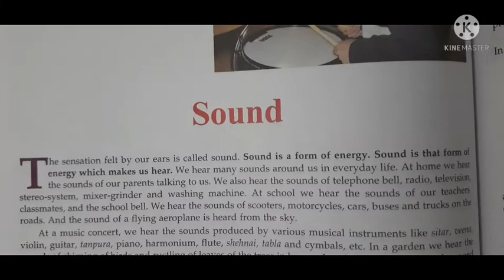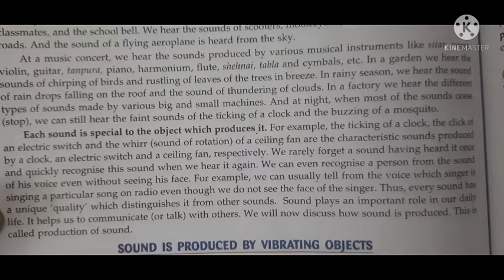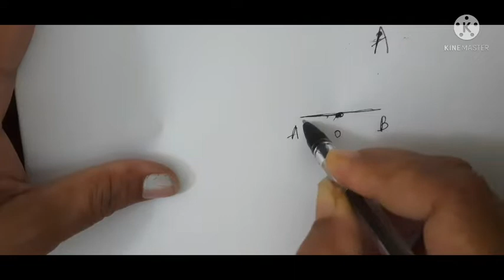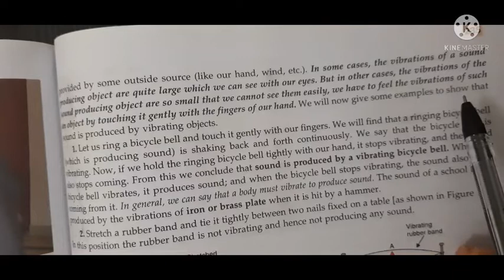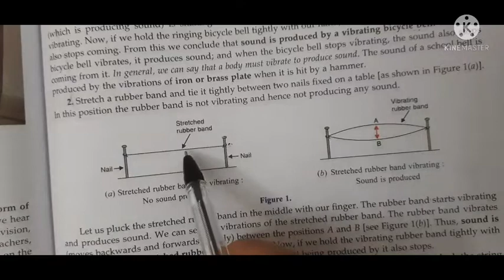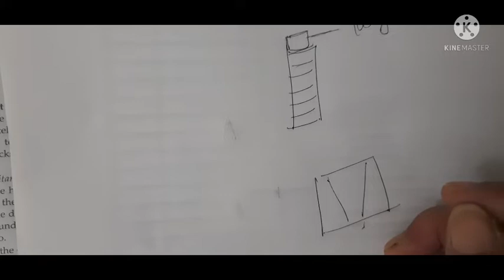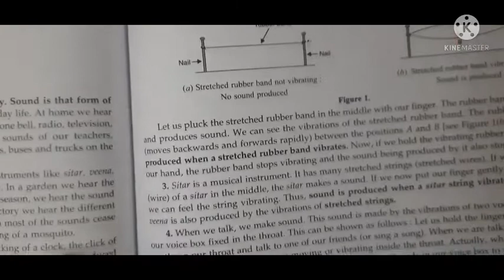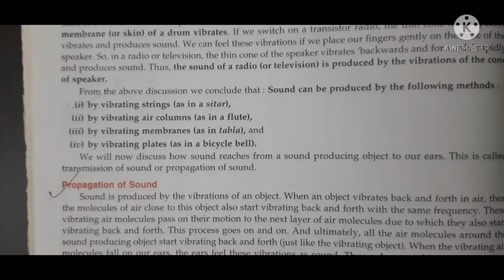Class 8 - Science: Sound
Sas online classes
1 Nov 2021